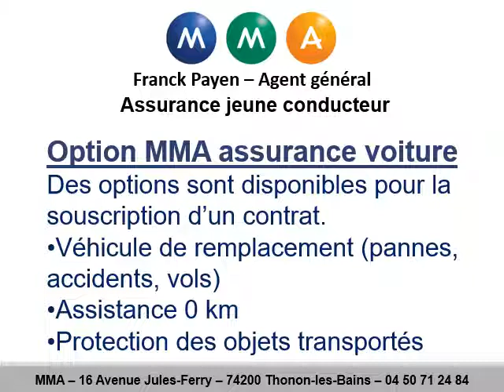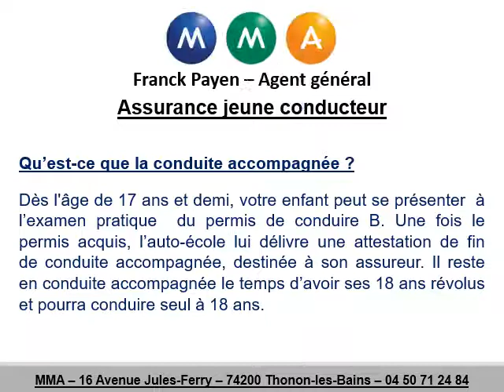Assurance jeune conducteur à Thollon-les-Mémises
Assurance jeune conducteur à Thollon-les-Mémises au 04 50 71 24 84
La meilleure assurance jeune conducteur à Thollon-les-Mémises, vous la trouverez chez MMA